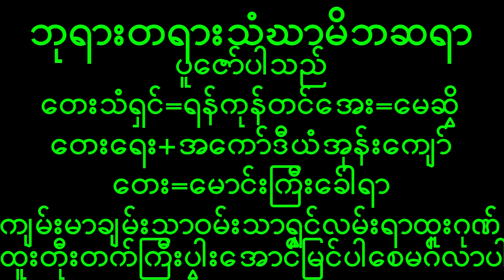December 7, 2022